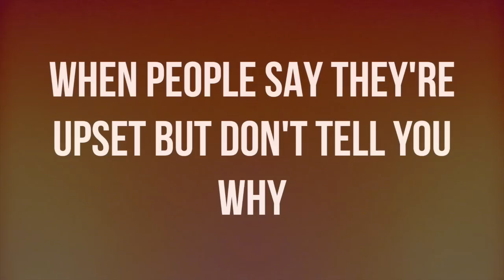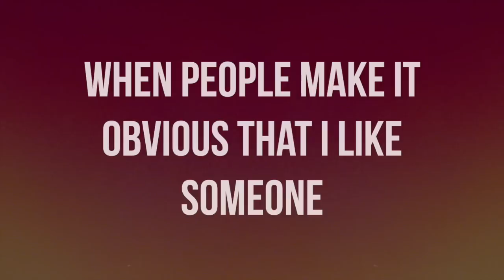THINGS THAT ANNOY ME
♡✮If you read this far, WHICH I CANT BELIEVE YOU DID, comment "ANSEL LIKES YOU MORE!!" hehe (do it do it do it!) ✮♡